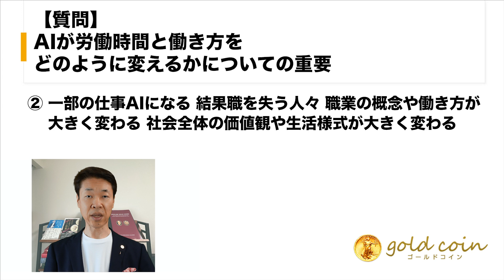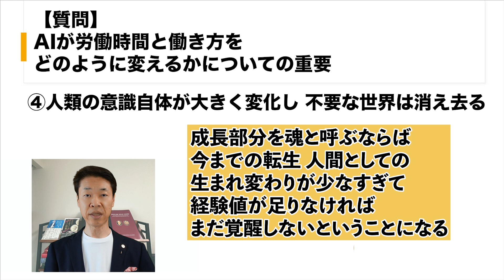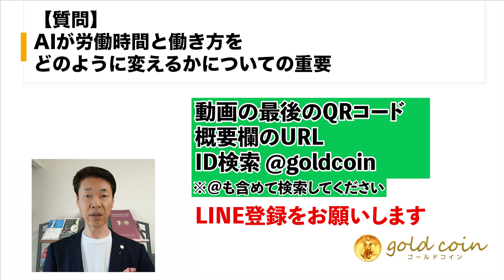【質問】AI労働時間と働き方①時間短縮、何に時間を使うか②仕事AIになる、職を失う、概念や働き方、価値観や生活様式③AIに置き換えられない人間の価値④人類の意識大きく変化不要な世界消える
【目次】
00:00　オープニング
00:54　①経営コンサルタントの矢内東紀さんが指摘、AI技術の進歩は作業時間を大幅に短縮、結果人間が何に時間を使うかという選択の自由を増やす可能性
03:54　②一部の仕事AIになる、結果職を失う人々　職業の概念や働き方が大きく変わる、社会全体の価値観や生活様式が大きく変わる
05:34　③AIに置き換えられない人間の価値は何かという問いに対する答えを見つける必要
06:35　④人類の意識自体が大きく変化し、不要な世界は消え去る
07:43　まとめ

1.どんなアンティークコインを買えばいいのか？4つのルールとは？

2.アンティークコイン投資で300万円稼ぐ方法について、お話しします。

3.アンティークコイン投資を極める、失敗する人の大半は、〇〇がないまま投資を始めている

5.現役投資家に学ぶ賢い金と金貨の買い方 + アンティークコインの買い方